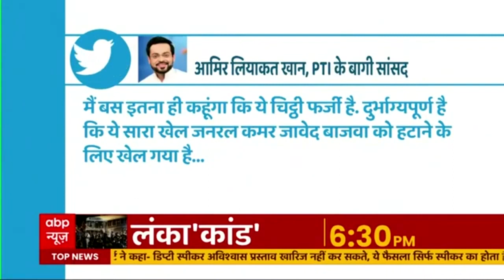जम्मू कश्मीर में आतंकियों के 2 हमले, CRPF जवानों और गैर कश्मीरियों पर फायरिंग, 1 जवान शहीद, कई घायल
जम्मू-कश्मीर में कुछ ही घंटों के भीतर दो आतंकी हमले हुए हैं, जिसके चलते घाटी दहल गई है. पहला हमला श्रीनगर के लाल चौक के मैसूमा इलाके में हुआ, जहां आतंकियों ने सीआरपीएफ के दो जवानों को गोली मार दी. इन्हें गंभीर हालत में अस्पताल ले जाया गया, जिसमें से एक जवान की जान चली गई है. इलाके में आतंकियों की घेराबंदी के लिए सर्च ऑपरेशन भी चलाया जा रहा है. इस आतंकी हमले में सीआरपीएफ के 2 जवान घायल भी हुए हैं.